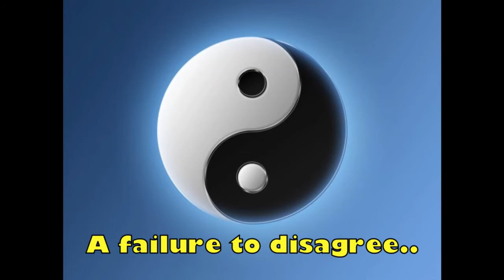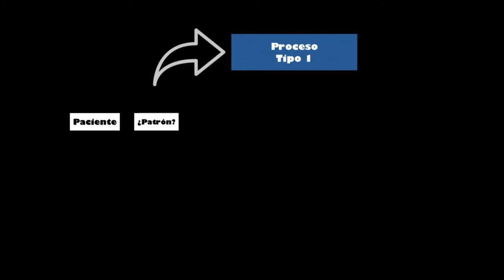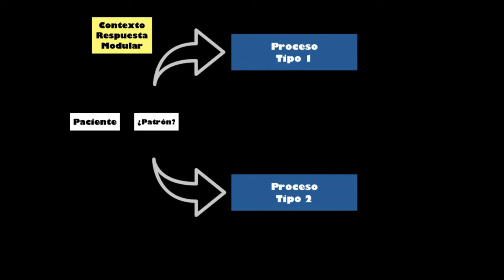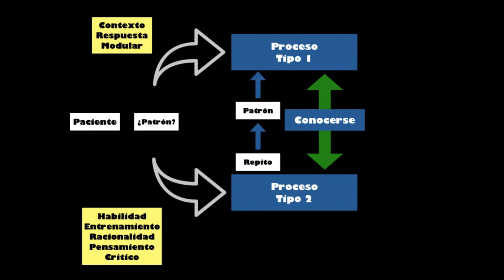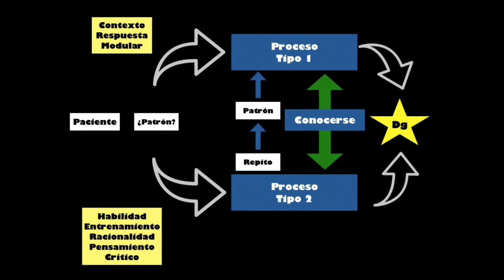Toma de desiciones 3; Heurística & Decisiones Naturalística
Heurística y sesgos se basan en el trabajo de D Kahneman y A Tversky. Describe el uso de dos sistemas que interactúan entre sí para tomar decisiones, pasando de lo intuitivo (sistema 1) a lo analítico (sistema 2) y viceversa. Funcionamos gran parte del tiempo utilizando el sistema 1, que es intuitivo, pero el gran problema de este sistema es que comete mucho errores, ya que es muy susceptible a los sesgos cognitivos.
Gary Klein, se niega a creer que nuestro cerebro sea tan frágil, ya que vemos personas que toman decisiones extraordinarias todos los días. Realizó sus estudios en ambientes reales, estudiando a expertos tomar decisiones. En su modelo de toma decisiones, el experto decide rápidamente si la situación a la que se está enfrentando es familiar o no. Basado en eso, se toma una decisión. Luego viene el proceso de simulación mental de la solución elegida. Si en este simulación, funciona, entonces ejecuto. Si no funciona, entonces hago alguna modificación y simulo nuevamente. Si funciona, ejecuto.
Estos dos enfrentamientos, que a primera vista pueden parecer contrapuestos, en realidad son complementarios!